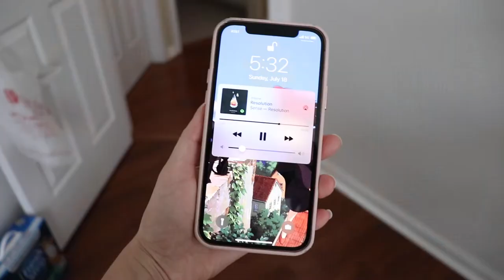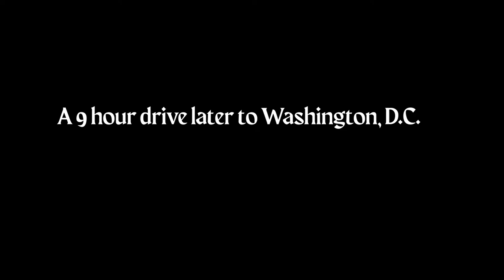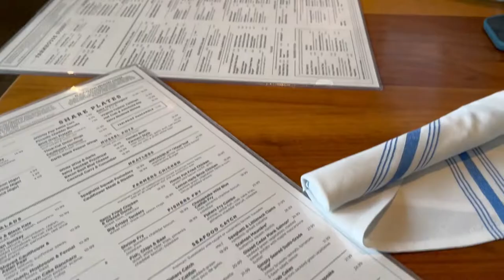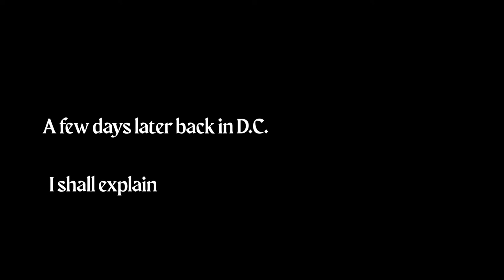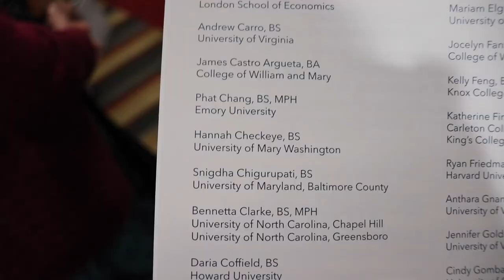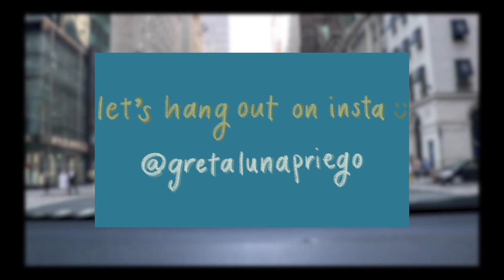What it's really like to move to NYC: Move with me to NYC!!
🌛 Hey fam! So, with a few crazy circumstances that have happened, I have moved for the time being to NYC! I'm not gonna lie, it was hella hard, with some tears and a lot of sweat. If you've ever been wondering what it's truly like to move to NYC, keep on watchin!!